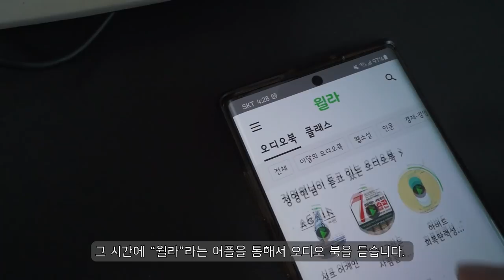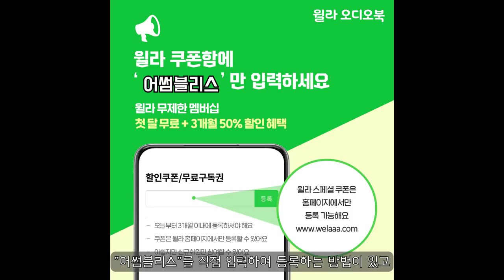인간은 정신적 구두쇠이다.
이번 영상은 윌라와 함께 진행하게 되었는데요!
제가 한달 정도 사용해보고, 좋다고 생각해서 같이 영상 제작을 했습니다.
운동 전 워밍업 30분 동안 책의 소챕터 하나 정도를 듣더라구요. 그럼 일주일이면 책 한권을 그냥 별도의 시간을 내지 않고 읽게 되어서 정말 유용한 것 같아서 홍보를 합니다.

어썸블리스 채널 구독자님들에게만 드리는 혜택 설명드릴게요!
일단 여러분 1개월 무료 등록 하시고 써보시고 좋으면 계속 쓰시면 되구요! 좀 안맞는다 싶으면 결제가 되기 7일전에 알람이 가니까 그때 취소하셔도 돼요!
일단 "공짜"니까 가입부터 해보시죠.

첫번째!

두번째!
어썸블리스 구독자 전용 URL

여러분 윌라와 함께! 이시대의 지성인이 되어 보자구요❤️

채널의 성장에 도움을 주는 방법 :

1. 영상 속 블리스가 입는 프리미엄 짐웨어

2. 채널의 스폰서 제품 구입

1. 영상 속 블리스가 입는 프리미엄 짐웨어

2. 채널의 스폰서 제품 구입

▹운동 자세 피드백을 받고 싶다면?